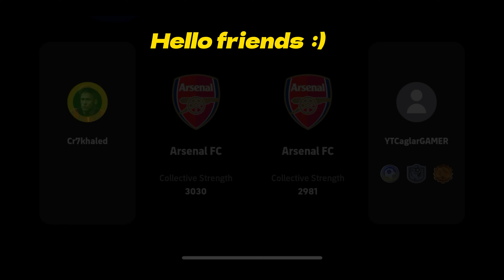WEAK TEAMS!!! EXCITING MATCH - EFOOTBALL 2025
thank you :) @CaglarGAMER
instgram:   caglargamerr